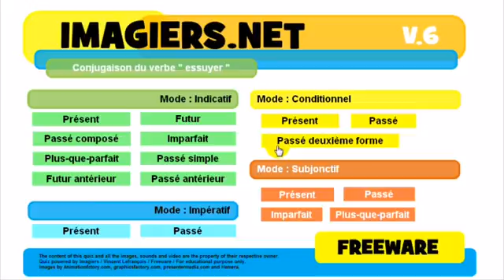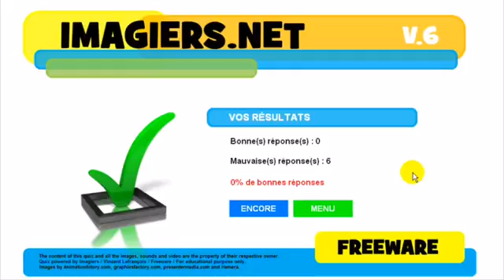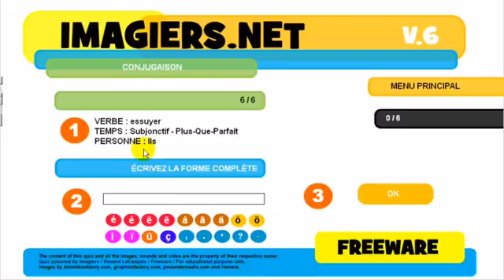Nauka francuskiego Conjugaison # essuyer